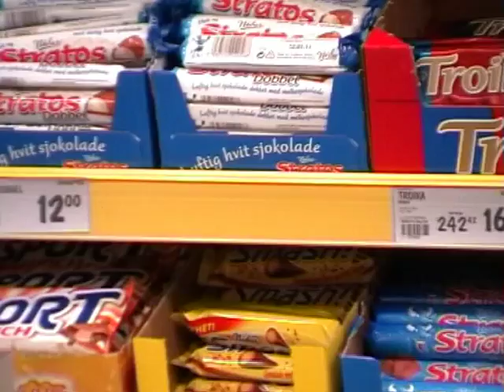Nei så tjukk du har blitt Ole Ivars / No so fat you have been funny fat music video / musikkvideo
Morsom musikkvideo laget under en musikk ting på skolen:D